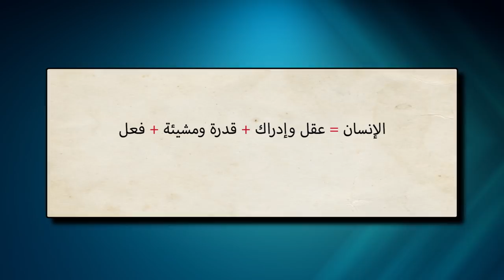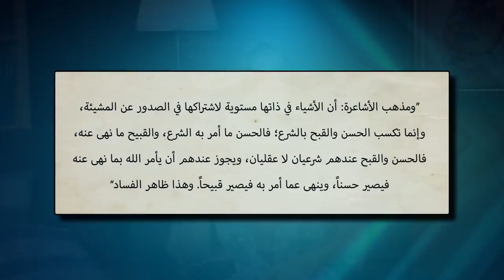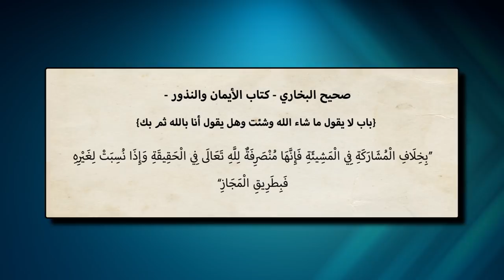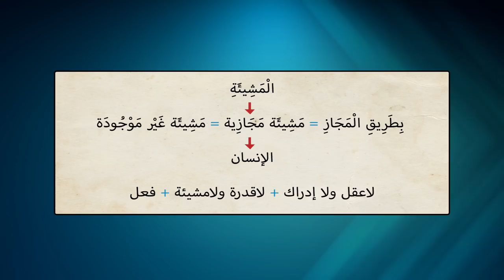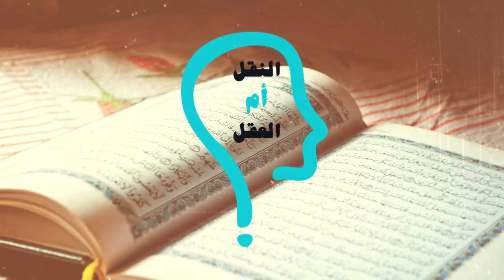برنامج النقل أم العقل - الحلقة 89 - مشيئة الإنسان مجازية ومسلوبة عند ابن حجر